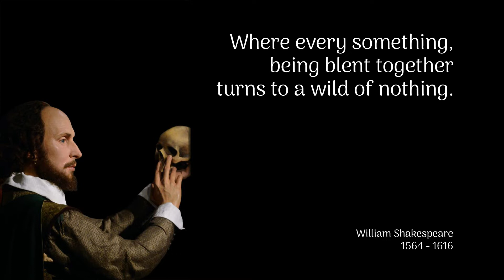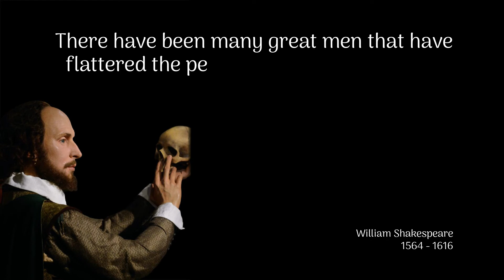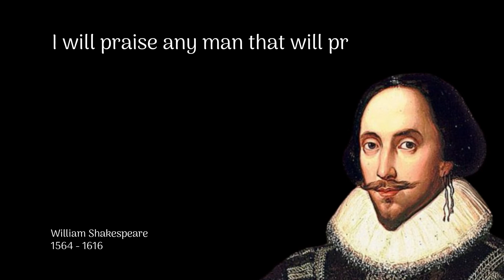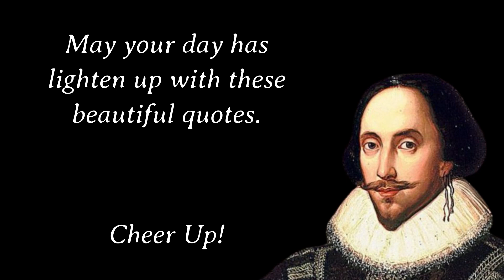The Best of William Shakespeare Quotes You Should Know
William Shakespeare is widely regarded as the greatest writer in the English language, William Shakespeare was an English poet, playwright, and actor, also considered the world's pre-eminent dramatist. Remembered as the "Bard of Avon”, he left behind a rich literary legacy consisting of several poems, sonnets, and plays. His plays have been translated into every major living language, and have maintained their popularity over the past several centuries. His comedies, tragedies, and histories are considered some of the finest works in the English language. Even today, his plays remain highly popular and have been repeatedly adapted and rediscovered by new literary and performance movements. Loved all over the world, his works are often reinterpreted in diverse cultural and political contexts. The rich legacy this great writer left behind includes some highly meaningful quotes that are sure to make you ponder.

I hope you guys get motivated by the honorable William Shakespeare quotes.

voice over : Matthew from voicemaker.in